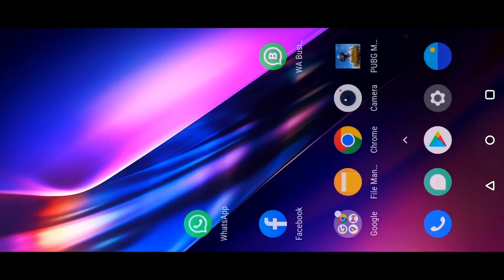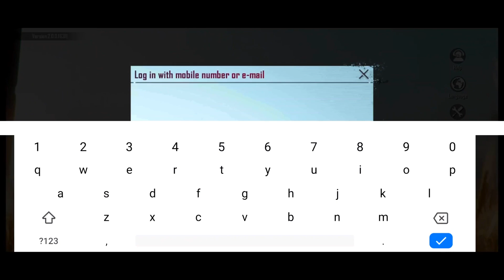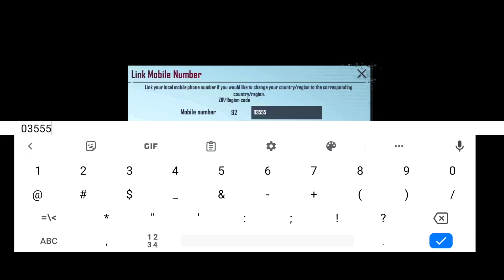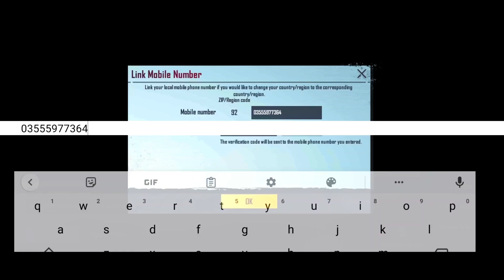How To Change Country Region Pubg Bgmi | country region kaise change Karen | GB ALPHA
.country region kaise change Karen
.how to change country region pubg BGMI
.pubg best event server
.how to chnage region in pubg
.pubgm how change region
.how to change region
.how to change region in pubg
.how to change region in pubg new update
.how pakistan region change
.pubg mobile pakistan region change
.pubg region change problem
.region option not showing in pubg mobile after new update
.pubg mobile new region settings

Device: iPad Pro M1 / 128 GB

Video Made By GB Alpha